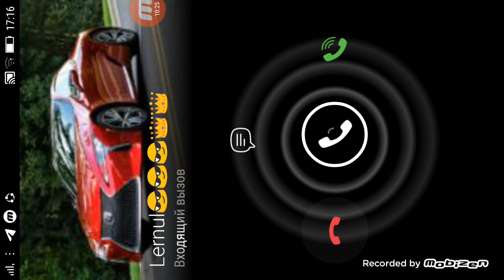Manicraft goyatevum 9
Taza tun